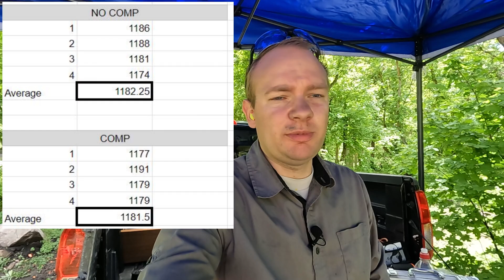Do Compensators Affect Velocity?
Quick test with a Crony to see how compensators effect velocity.

Any attempt at re-preforming any act in this video is at your own risk. All work on arms (AND AMMUNITION) should be carried out by a licensed individual and all state and federal rules apply to such. Nothing in this video is considered legal advice, please consult your attorney for legal advice. We (including YouTube) will not be held liable for any injury to yourself or damage to your arms resulting from attempting anything shown in any of our videos.